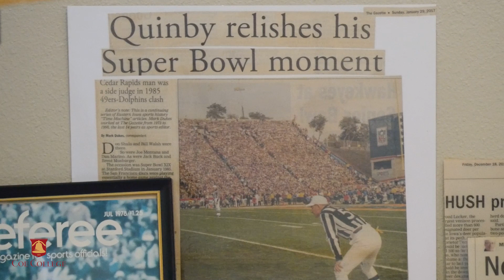Legends of Coe: Bill Quinby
Bill Quinby is a living legend of Coe! From growing up on campus to being on a Super Bowl officiating crew to leading Coe's career and athletic departments, Bill remains an inspiration for Kohawks to this day.
Experience life as a Kohawk ► coe.edu/visit